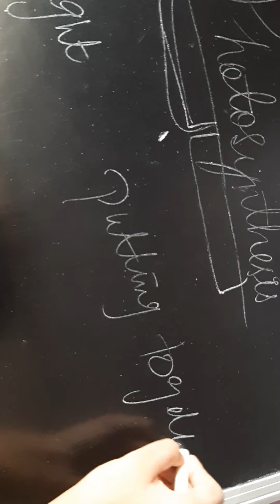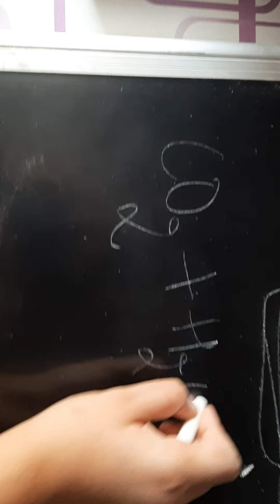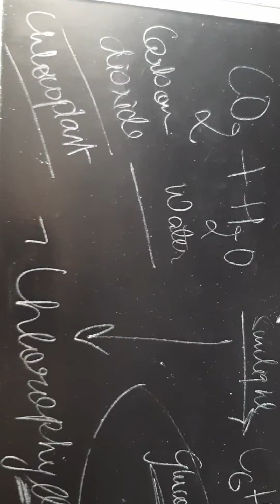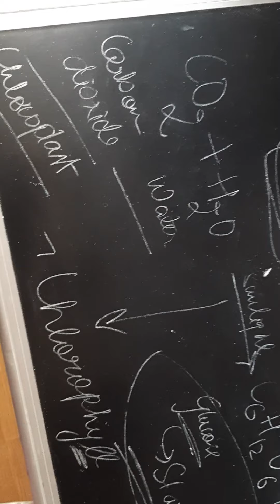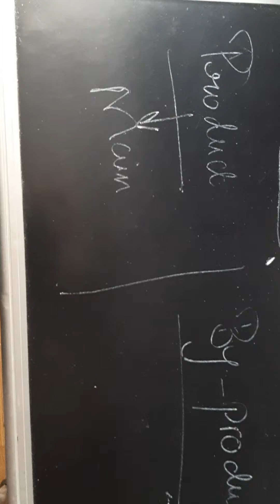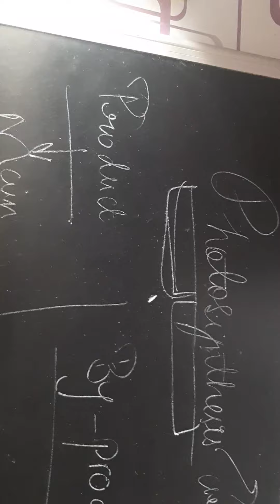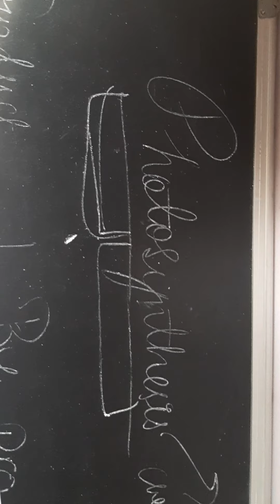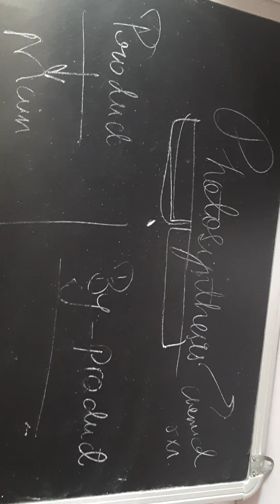photosynthesis whole process explanation class 7 very simple and easy language in hindi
photosynthesis class 7 nutrition in plants ch in very simple and easy way ki ache se samajh aajaye and we can learn it